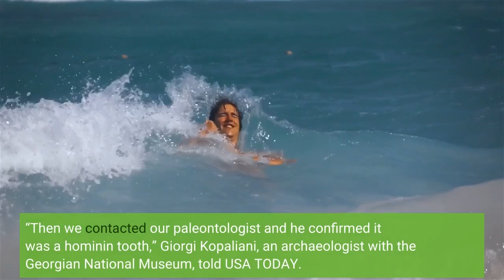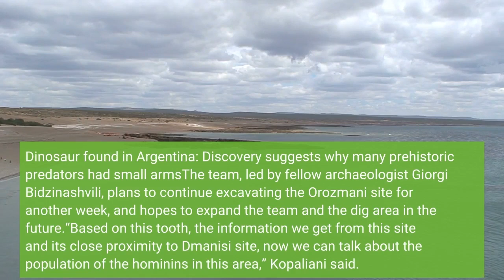Student finds 1 8 million year old tooth one of oldest signs of hominins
Archaeologists in the nation of Georgia last week discovered a tooth belonging to an ancient human species believed to around 1.8 million years old. He showed the tooth to the team from the Georgian National Museum leading the dig. “Then we contacted our paleontologist and he confirmed it was a hominin tooth,” Giorgi Kopaliani, an archaeologist with the Georgian National Museum, told USA TODAY. Kopaliani and his team began excavating Orozmani in 2019, but suspended the digging efforts in 2020 because of the pandemic. Work picked back up again last year. The team has so far discovered ancient stone tools and fossils from extinct animals such as saber-toothed cats and Etruscan wolves, Kopaliani said. The area is located roughly 15 miles away by car from a world famous dig site called Dmanisi, where researchers uncovered hominin remains, including skulls, aged around 1.8 million years old. The tooth discovered last week joins those remains as some of the oldest evidence of early human species outside of Africa, according to Kopaliani. The real Loch Ness monster? Researchers make unusual freshwater fossil find. Dinosaur found in Argentina: Discovery suggests why many prehistoric predators had small armsThe team, led by fellow archaeologist Giorgi Bidzinashvili, plans to continue excavating the Orozmani site for another week, and hopes to expand the team and the dig area in the future.“Based on this tooth, the information we get from this site and its close proximity to Dmanisi site, now we &mldr; can talk about the population of the hominins in this area,” Kopaliani said. “There is a lot to work on, still. There is a lot to study.”While the remains found in Georgia are still believed to be the oldest found outside of Africa, researchers in China found stone tools dating 2.1 million years old that could indicate an earlier hominin presence there.